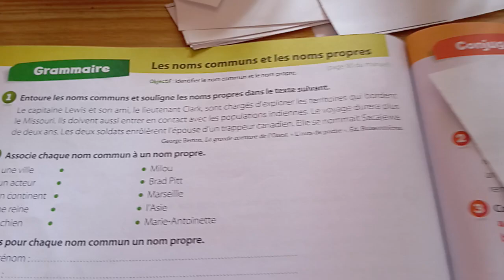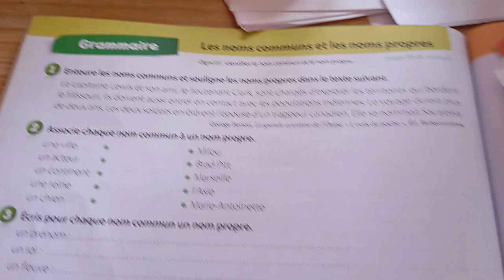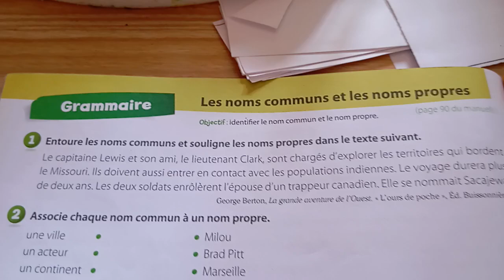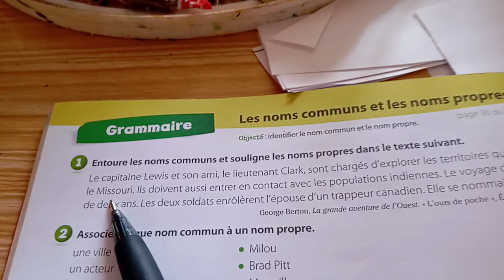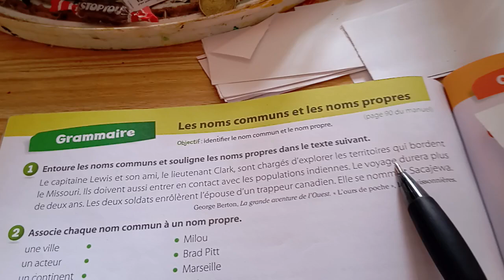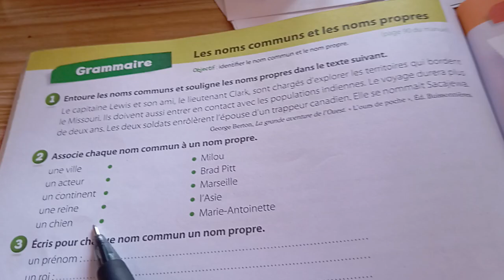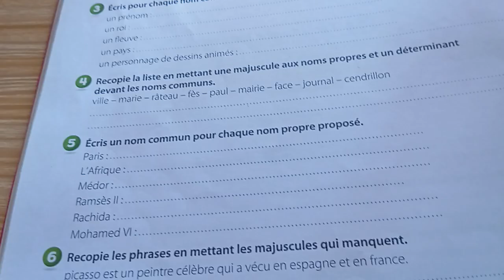noms communs noms